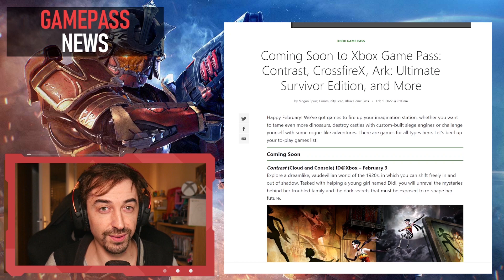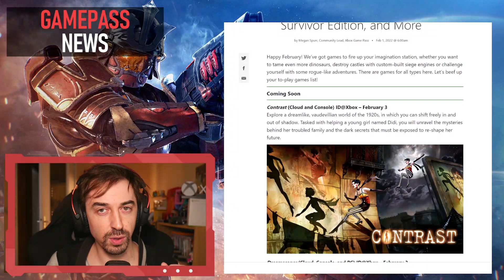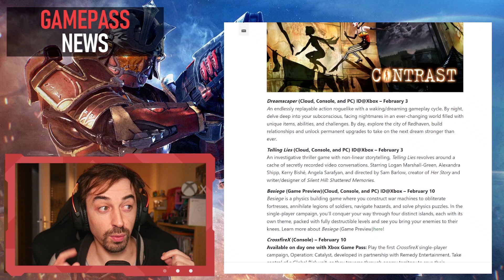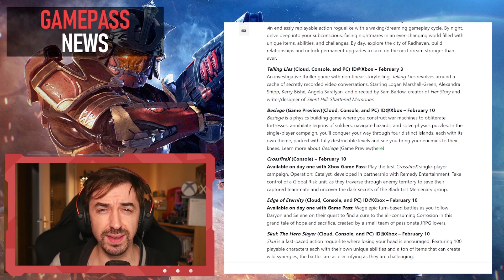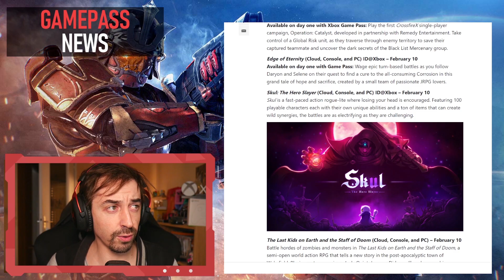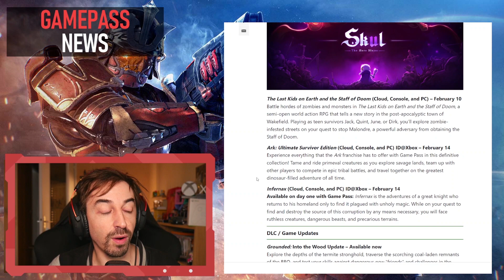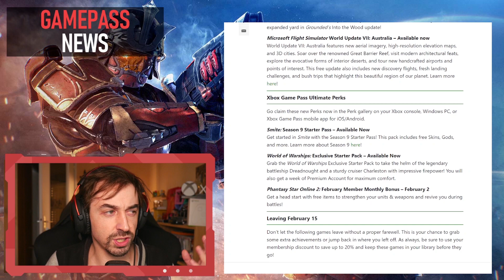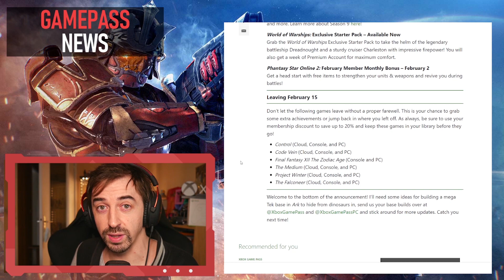Les jeux du Gamepass en Février 2022 - DU JRPG et du Rogue Like - Control s'en va !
Time vous présente la liste des jeux Gamepass de Février 2022 avec ses favoris et ses incontournables !